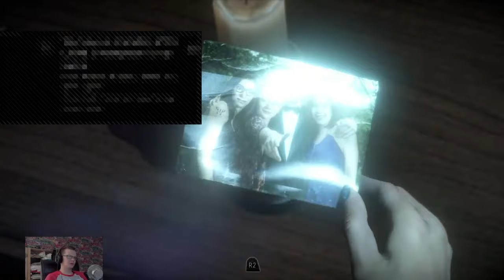Until Dawn Let's Play - Part 5 - Záchranná Mise + JumpScares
Pátý díl mého průchodu hrou Until Dawn